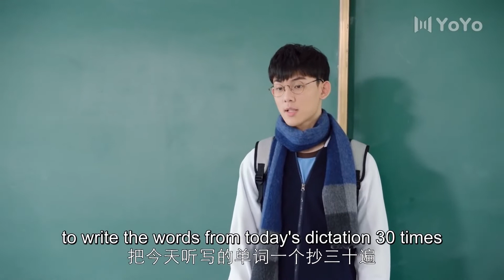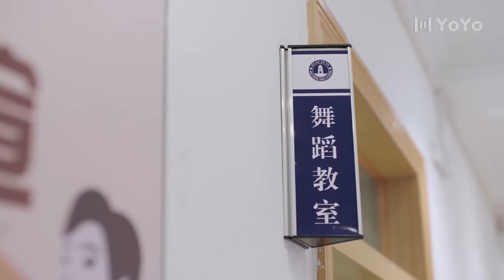乖乖女看到男神和校花一起跳舞，觉得他们很配，自卑了💋【初恋那些事】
【剧情介绍】该剧讲述了酷男孩章扬（周柯宇饰）和乖乖女周静芒（朱林雨饰）等一群高中好友，在努力实现梦想、彼此共勉的过程中，发生了一系列甜暖与曲折的校园日常，并在多年后重聚与青春和解的故事。

青春剧 | 周柯宇 | 甜宠剧 | 邢昭林 | 校园 | ChineseDrama | CDrama | 偶像 | 演员 | 连续剧 |大陆电视剧 | 大陆演员 | 中国电视剧 | 剧情 | 爱情 | 喜剧 | 朱林雨